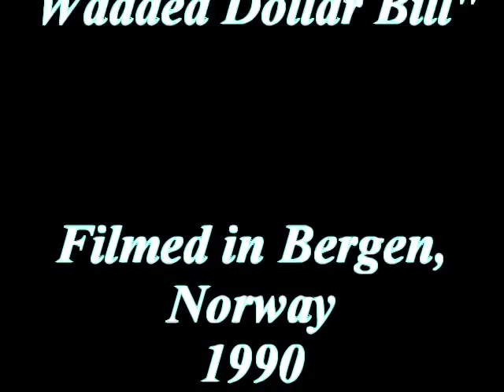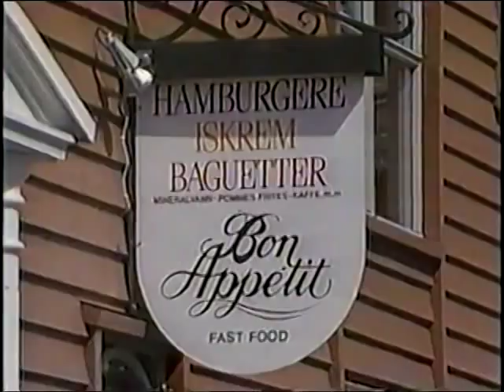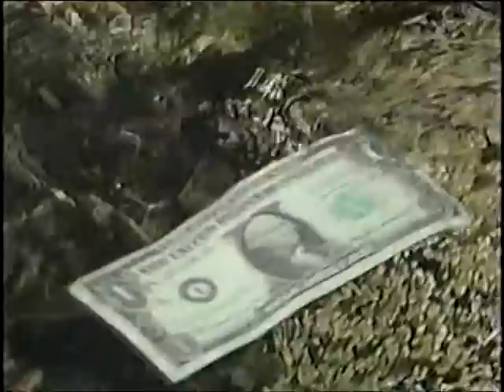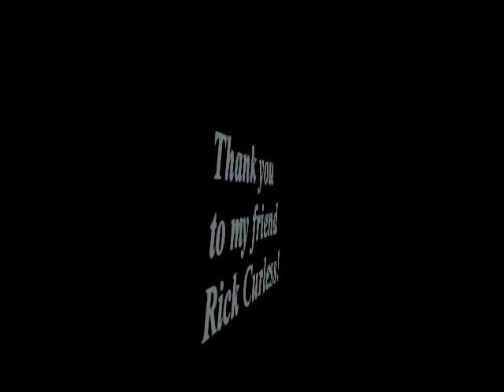Dick Curless - Wrinkled Crinkled Wadded Dollar Bill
Dick Curless in a video that was filmed in Bergen, Norway in 1990